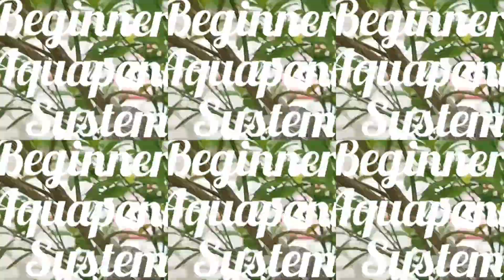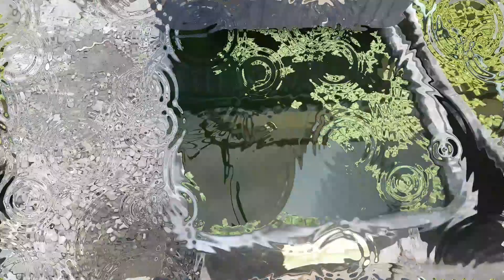Self Watering Container for Plant Using Wick Capillary Technique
Trying to turn my 100 square meter lot into a backyard farm with Aquaponics System. My goal is to make a self sufficient and sustainable organic farm right at my own backyard. I also hope to shift this hobby into a semi-commercial set-up to earn extra income in the future.